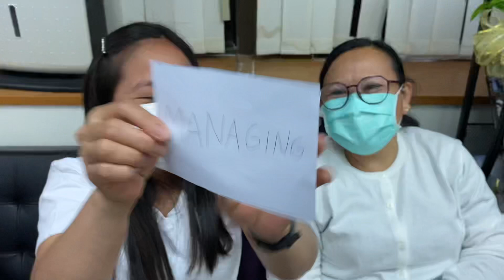Ang Saging Bow | Prank Time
Ang video po na ito ay isang katuwaan lng.